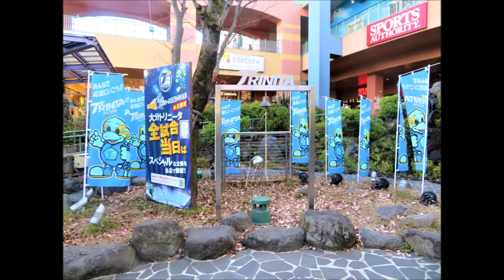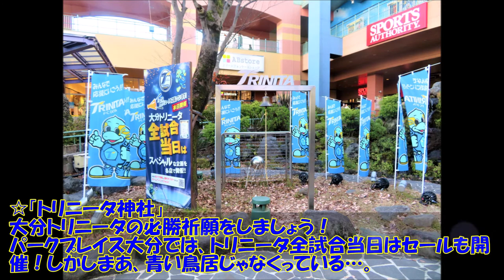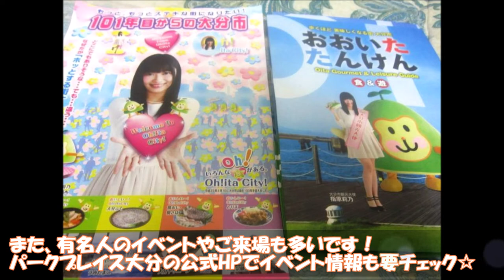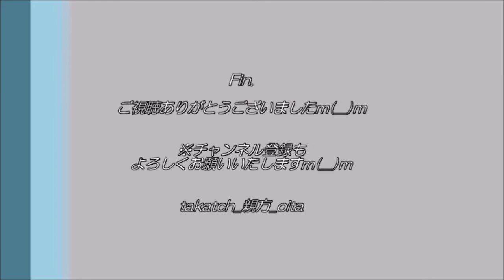【ルーティーン？】パークプレイス大分と親方｜ランチ、スイーツ、スポーツ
大分市松岡地区にある大型ショッピングモール「パークプレイス大分」。
私もよくお世話になっていますm(__)m

今回立ち寄った行きつけのお店や、しばしばお世話になるお店・過去のイベント等を簡単にご紹介いたしますm(__)m